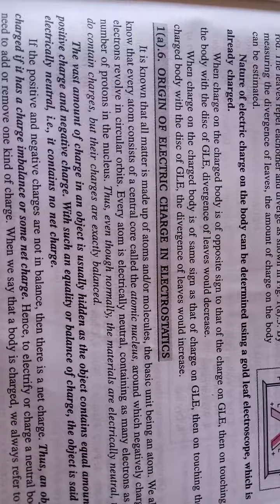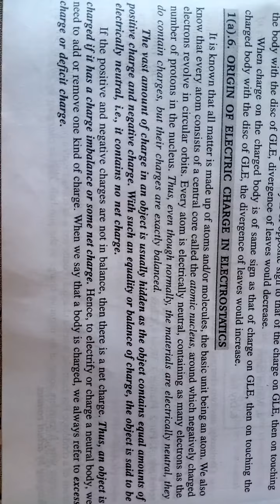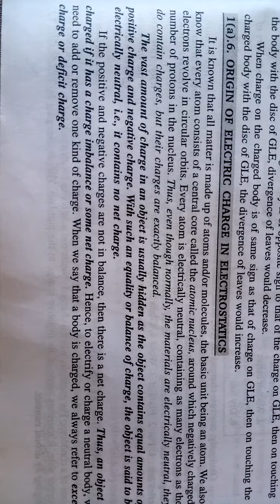Origin of electric charge in electrostatics